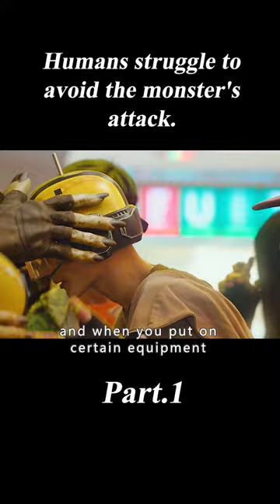Humans Struggle to Avoid the Monster's Attack.1/3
Movie name:Valerian and the City of a Thousand Planets

Summary:A dark force threatens Alpha, a vast metropolis and home to species from a thousand planets. Special operatives Valerian and Laureline must race to identify the marauding menace and safeguard not just Alpha, but the future of the universe.

Director
Luc Besson
Writers
Pierre Christin,Jean-Claude Mézières,Luc Besson
Stars
Dane DeHaan,Cara Delevingne,Clive Owen